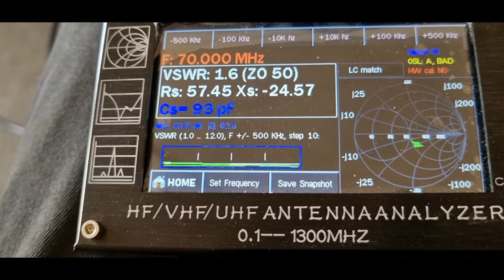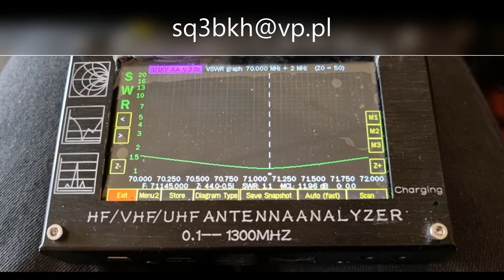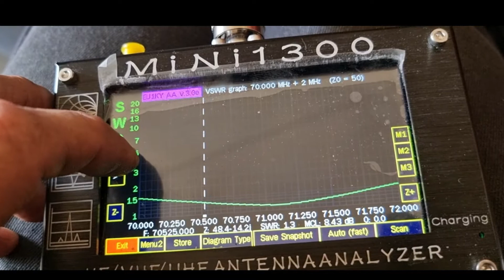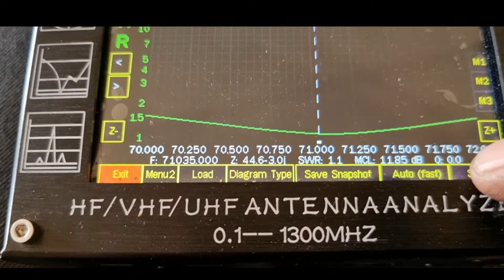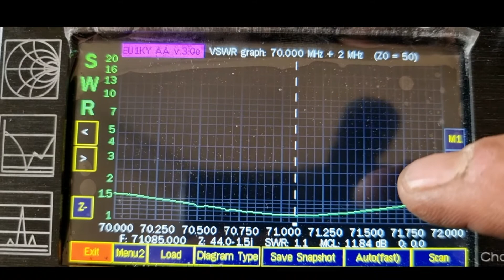Antena na pasmo 70MHz KF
Antena na pasmo 70MHz ( MADE IN HOME ) antena nie posiada baluna.